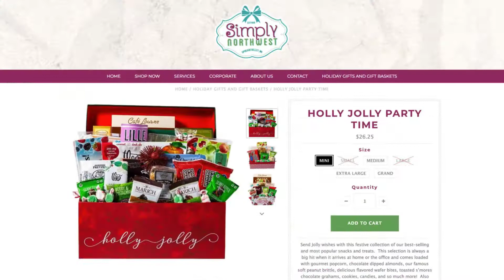WorkStory Product Photography for Simply Northwest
WorkStory Product Photography for Simply Northwest in Spokane, WA. Images were created for use on their website and seasonal printed catalog mailer.